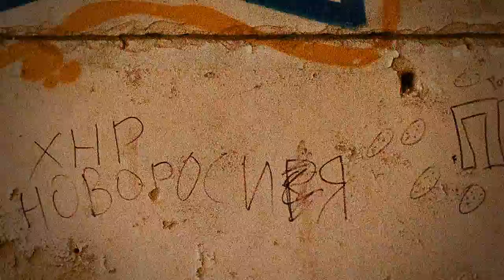the wall background graffiti